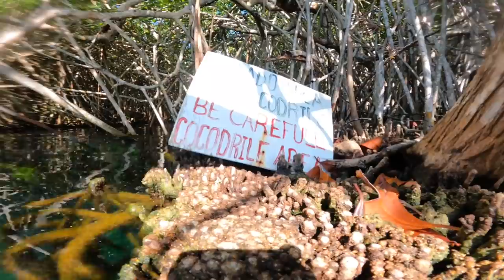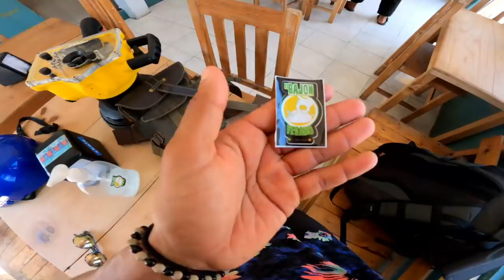VIAGGIO IMPROVVISATO IN MESSICO, TULUM - V#2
Ho deciso di improvvisare questo viaggio in Messico, a Tulum per dedicarmi di piu' a me stesso e approfondire pratiche che mi stanno dando molti benefici ultimamente.
SE VOLETE AVERE ALCUNE CONTENT TIPS, CONFRONTARVI CON ALTRI CREATORS, CHIARIRE I VOSTRI DUBBI E PRENDERE ISPIRAZIONE PER MIGLIORARE I VOSTRI CONTENUTI, POTETE ACCEDERE GRATUITAMENTE ALLA 'CONTENT CREATION SQUAD'